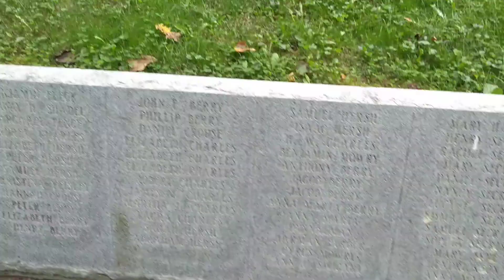Mary Jane Old Haunted Cemetery